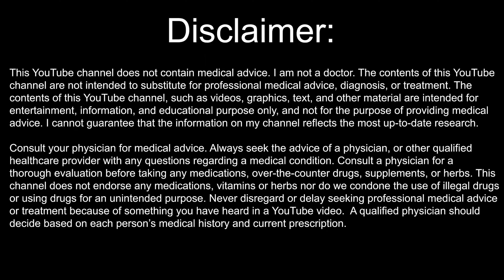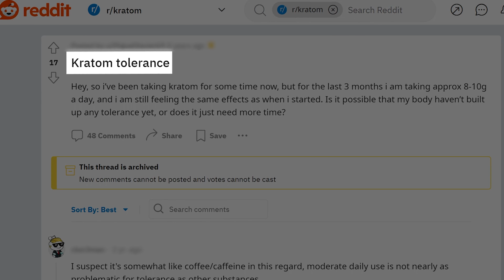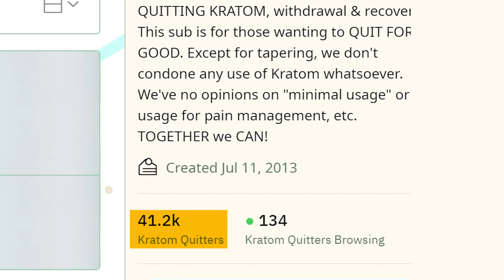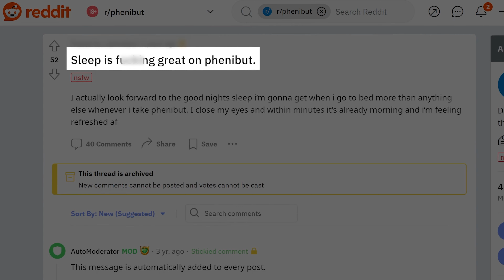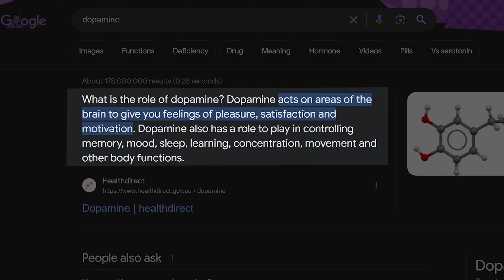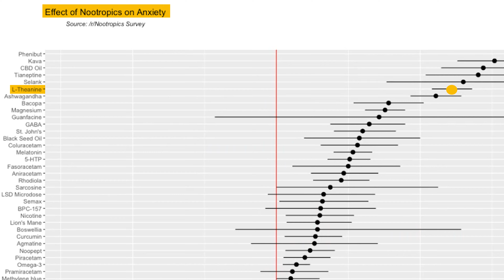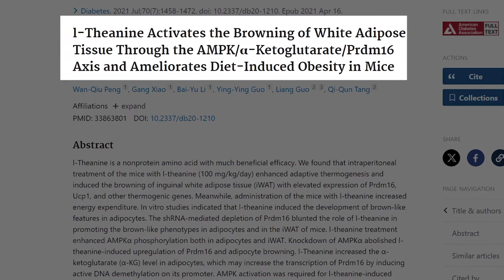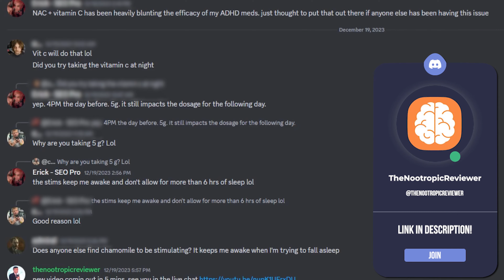You Need A Kratom Alternative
Kratom may help with nervousness, pain and mood; though it's side effects are significant enough to have users abandon kratom for life! You will learn about alternatives to Kratom, their benefits, dosages, side effects, and my personal experience with their use.

⏰TIMESTAMPS⏰
00:00 Introduction
01:33 Kratom Side Effects
02:48 Alternative With Similar Effects To Kratom
04:06 Dopamine-Boosting Alternative
05:08 Alternative With Stress-Reducing Effect
07:18 Calming Herb Alternative